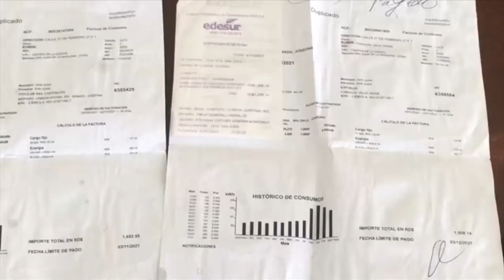CONTENIDO CIBAO DESPIERTA 4 MAYO 2022